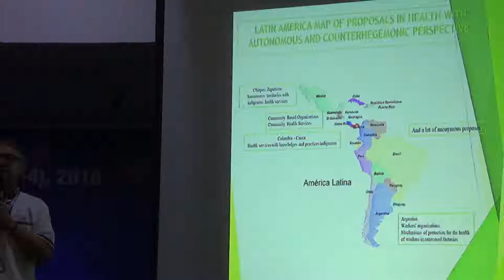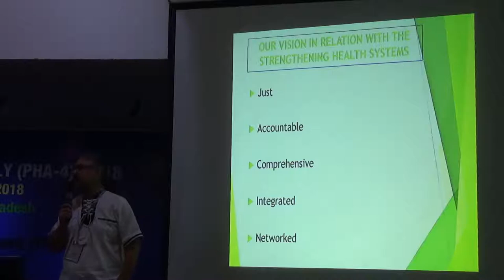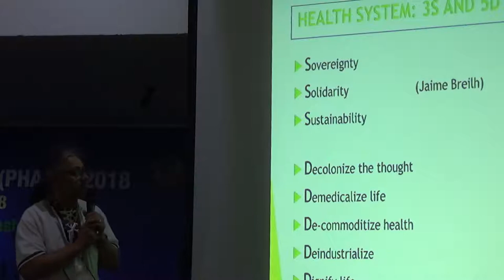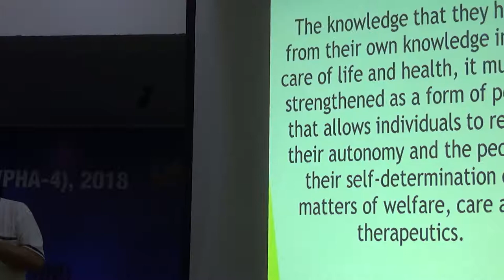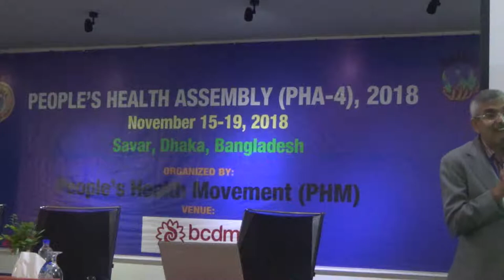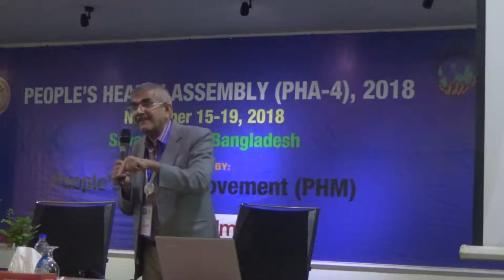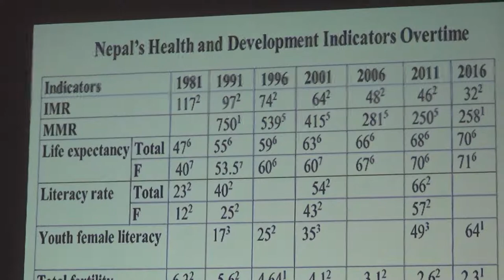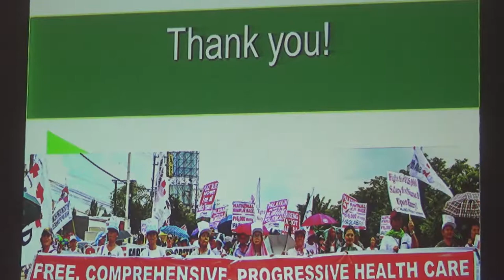PHA4 DAY3 PART2